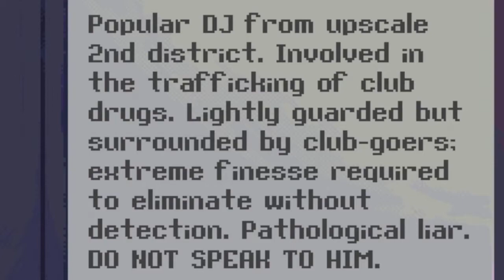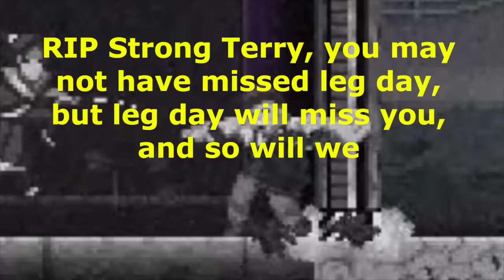Katana Zero EP. 2 - DJ Electrohead tells us some special information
DJ Electrohead may have told us something we weren't supposed to know